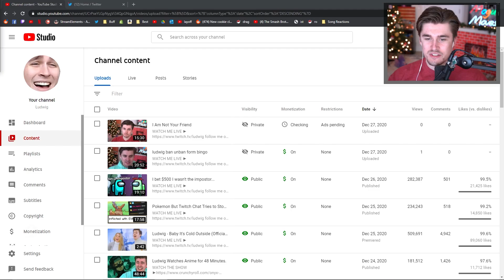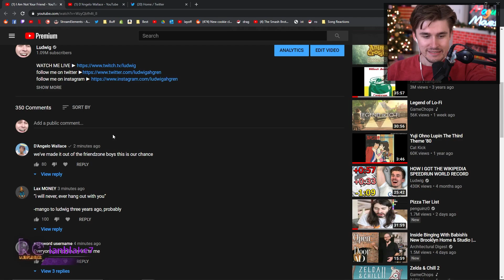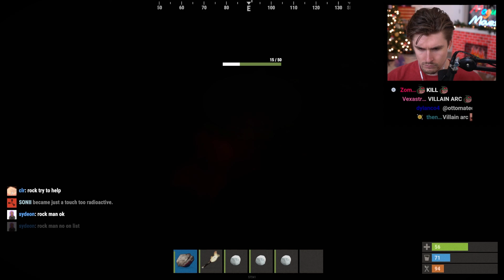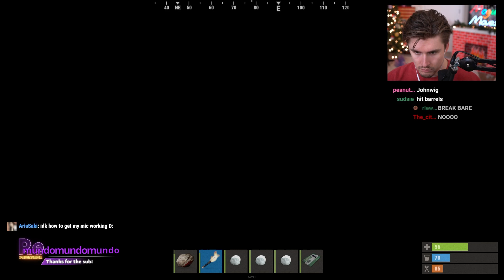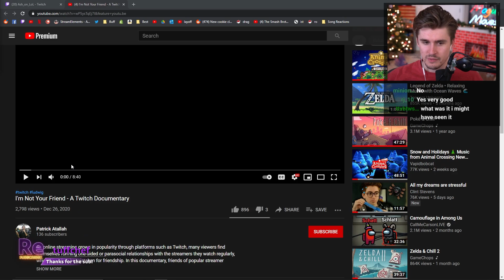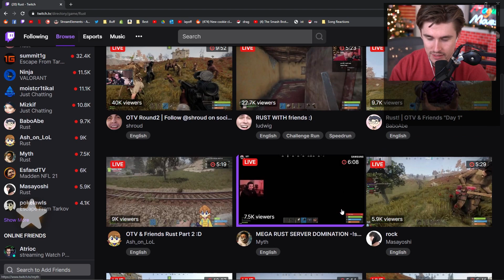Ludwig joins the bards in Rust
Chapters:
0:00 - Just Chatting
28:35 - Rust

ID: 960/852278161